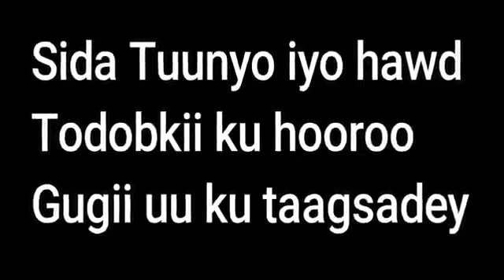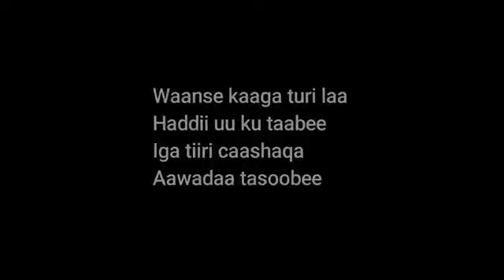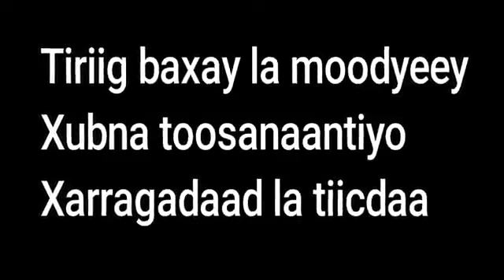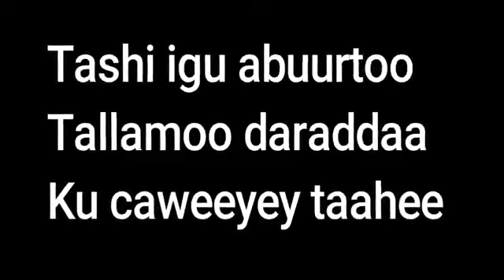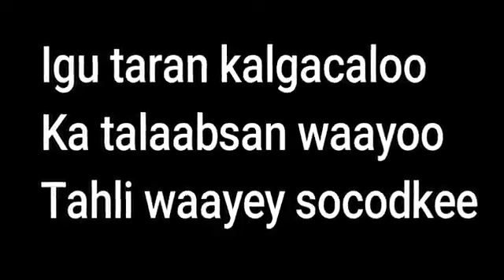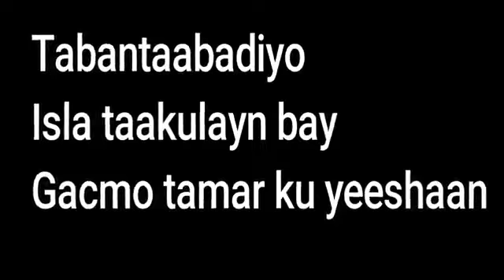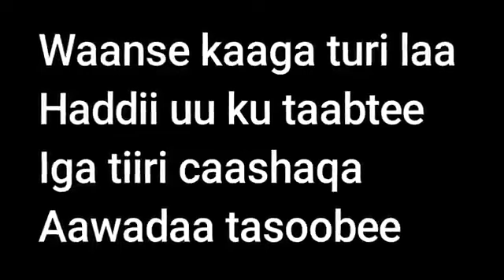Xasan Aadan Samatar Heestii _ iga Tiiri Caashaqa _ Lyrics - Mudug Boy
xasan aadan samatar anoo da yaar waan ku dhalay,